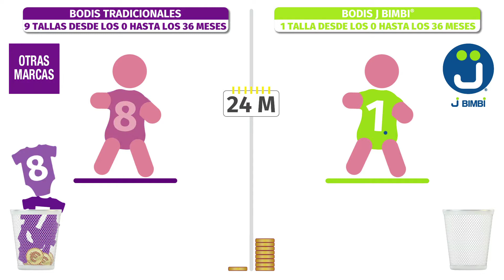Comparativa bodis J BIMBI vs otras marcas ES